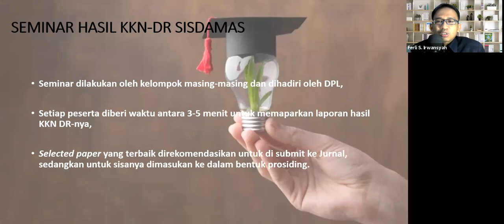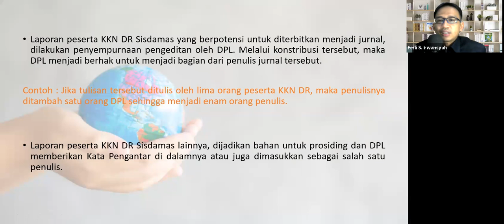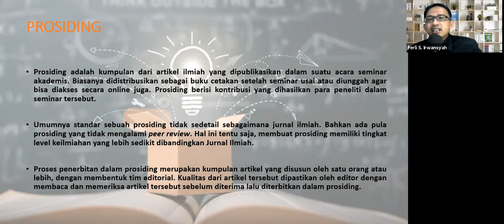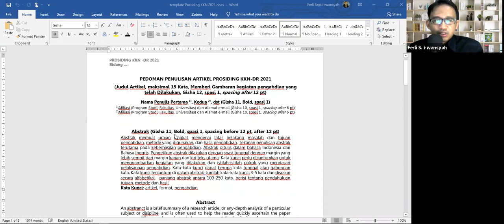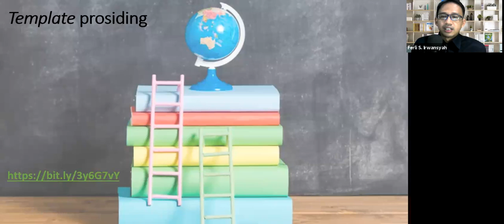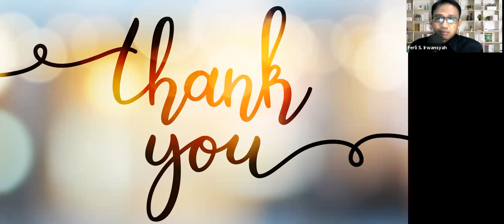Penjelasan Seminar Hasil KKN DR SISDAMAS & Prosiding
Penjelasan Seminar Hasil KKN DR SISDAMAS & Prosiding 2021